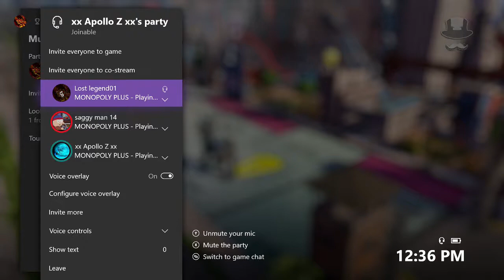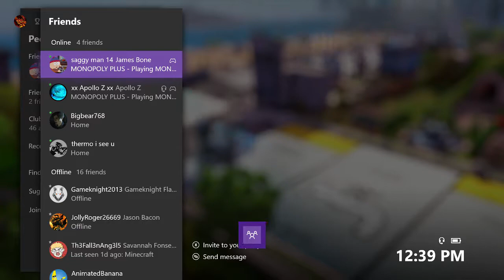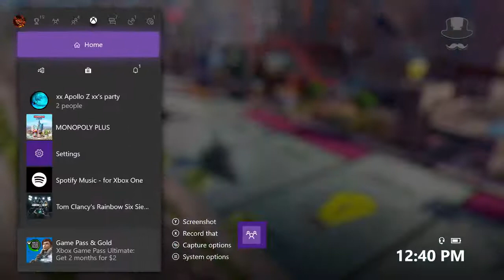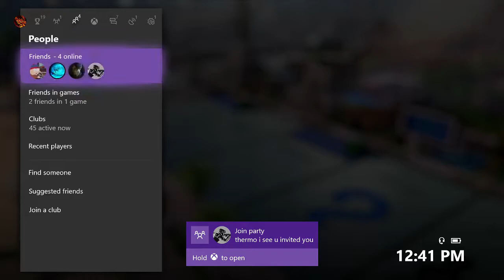james and apollo get mad at monopoly